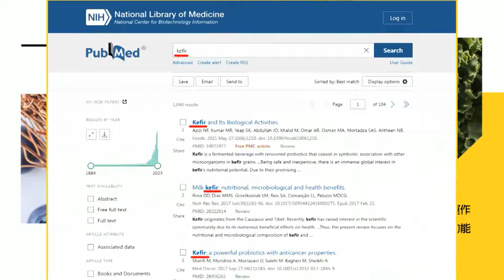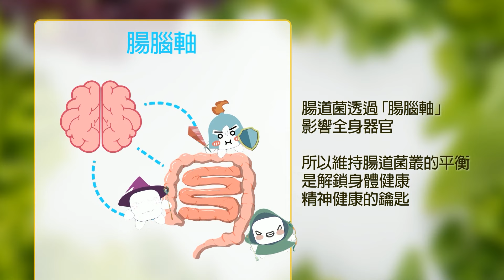【每日必看】和西方龍區隔開 陸官媒龍年翻Loong year｜迎接金龍年! "龍年龍舞"大陸社群平台瘋挑戰 20240210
0:00 龍年英文怎麼翻譯 陸官媒:Loong year
2:40 迎接金龍年! "龍年龍舞"大陸社群平台瘋挑戰
3:13 央視春晚"台灣名單"曝光 蘇有朋.劉謙共襄盛舉
4:26 拜登遭認證"記憶不佳" 美選民坦承不懂他說什麼